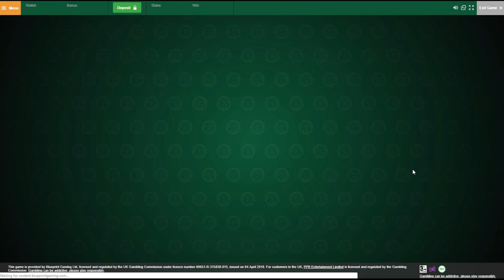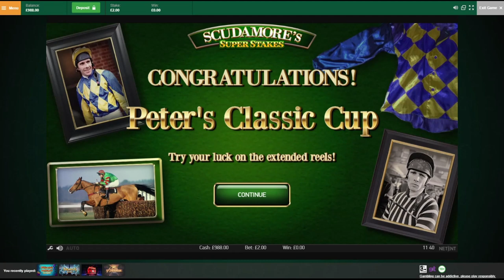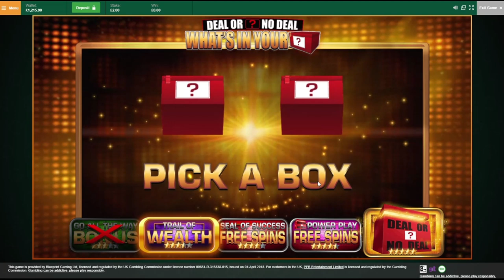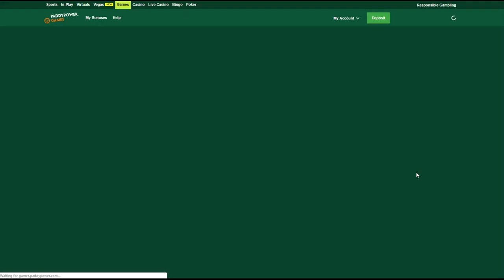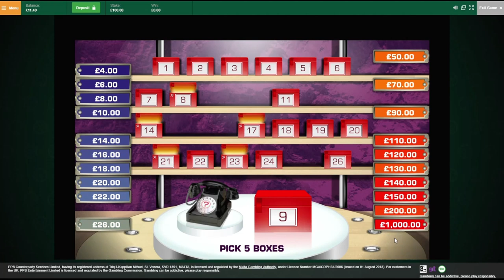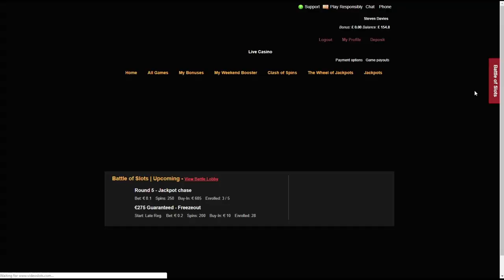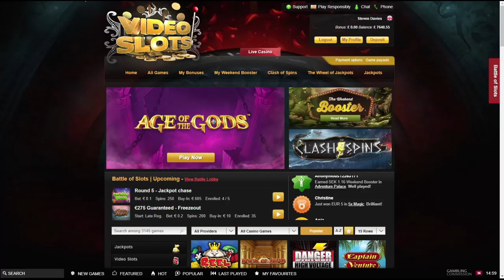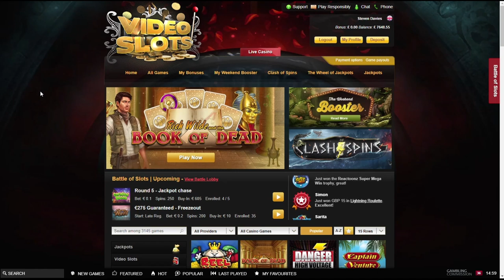Sunday Slots with The Bandit - Deal or No Deal, The Final Countdown and More!